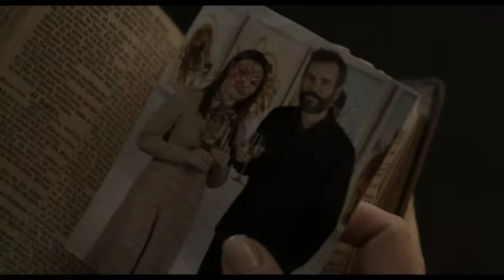ORPHAN: FIRST KILL | Official Trailer | Paramount Movies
After orchestrating a brilliant escape from an Estonian psychiatric facility, Esther travels to America by impersonating the missing daughter of a wealthy family.
Esther's terrifying saga continues in this thrilling prequel to the original and shocking horror hit, Orphan. After orchestrating a brilliant escape from an Estonian psychiatric facility, Esther travels to America by impersonating the missing daughter of a wealthy family. Yet, an unexpected twist arises that pits her against a mother who will protect her family from the murderous "child" at any cost.